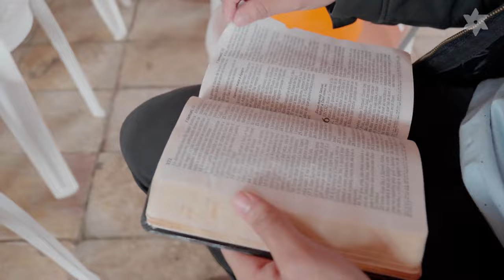Inclinação - Reflexão para a vida - Pr. Waltair Borges Vitoria